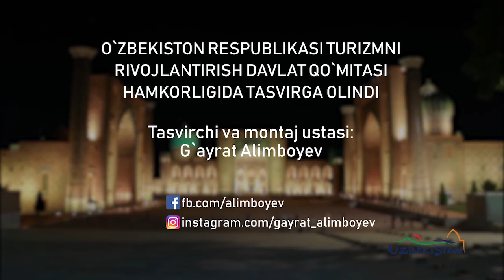Samarkand in hyperlapse